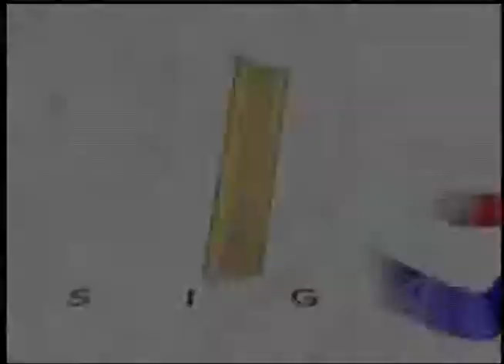Presidente de la República dicta la Cátedra Colombia de la Escuela de Guerra